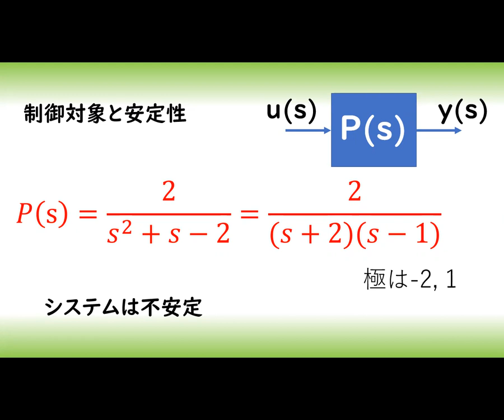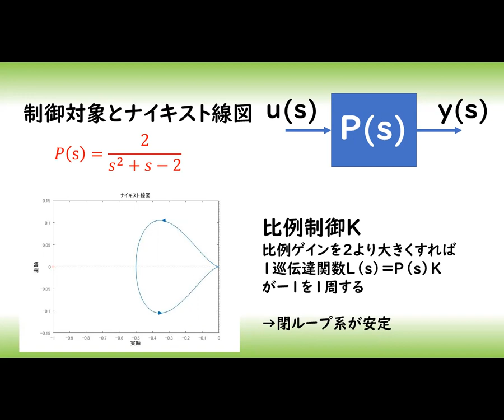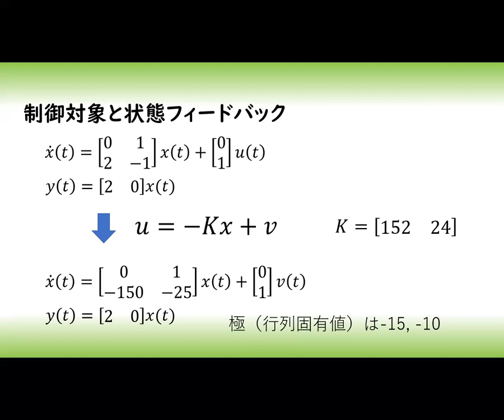とある制御対象の特性０３ 不安定な相対次数２の制御対象（伝達関数 状態方程式 ボード線図 ナイキスト線図 安定性 フィードバック制御）